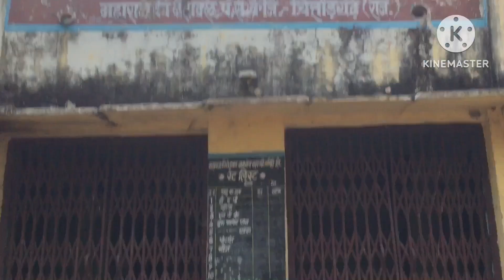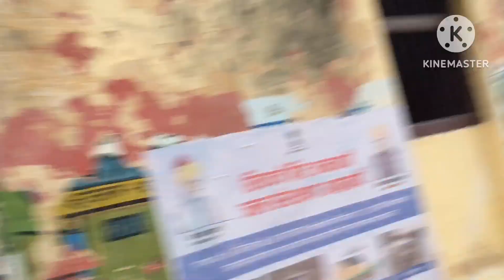40-45 Saal purana Office 😮